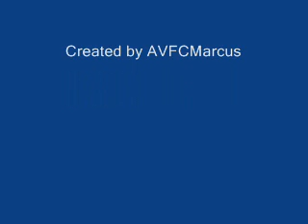Aston Villa top 5 goals of all time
5. Gary Cahill vs Birmingham
4. Juan Pablo Angel vs Chelsea
3. Tony Morley vs Everton
2. Dalian Atkinson vs Wimbledon
1. Chris Nicholl vs Everton